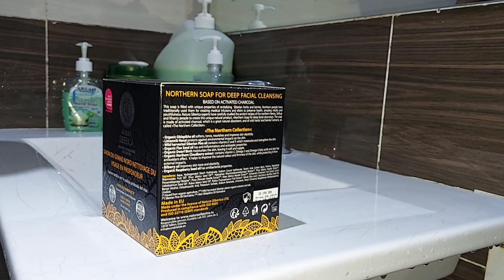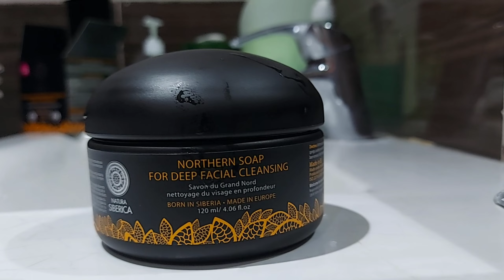NATURA SIBERICA NORTHERN SOAP FOR DEEP FACIAL CLEANSING | IRENE MAHILUM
Hello everyone  welcome to my channel, Today's  video I'm  going to show you on How to use the NATURA SIBERICA  NORTHERN SOAP FOR DEEP FACIAL CLEANSING, By the way guys if you have very sensitive  skin this is reallY good for you because  its Organic and made with  WILD HARVESTED SIBERIAN HERBS.

Business/Promote/Product Review